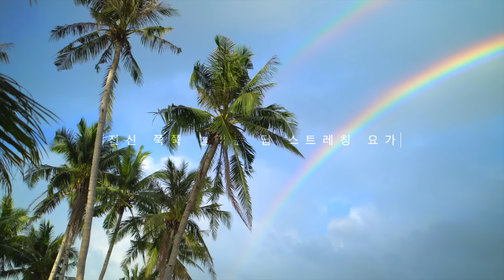온몸 구석구석 풀어주는 딥 스트레칭 요가 | 전신 스트레칭 | 찌뿌둥할때, 몸이 무거울때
전신을 구석구석 꼼꼼하게 풀어주는 딥 스트레칭 요가입니다.
온몸을 쭉쭉 늘려주며 깊게 이완하는 동작들이 있어요.

몸이 무겁게 느껴지거나, 찌뿌둥하고 뻐근할 때 하시면
근육에 쌓인 긴장을 해소할 수 있습니다😉

📍 주의사항
이 영상은 전문적인 의학적 조언을 대체하거나 치료 목적으로 사용될 수 없습니다. 부상을 예방하고 안전한 운동을 위해서는 반드시 의사와 상의하십시오. 이 운동 프로그램을 수행하는 것은 발생 가능한 부상의 위험을 감수하고 자발적으로 프로그램에 참여하는데에 동의하는 것입니다. 에일린 mind yoga 유튜브 채널은 콘텐츠에 공유된 정보로 인해 생기는 부상이나 피해에 대한 책임을 지지 않습니다. 너른 양해 부탁드립니다.